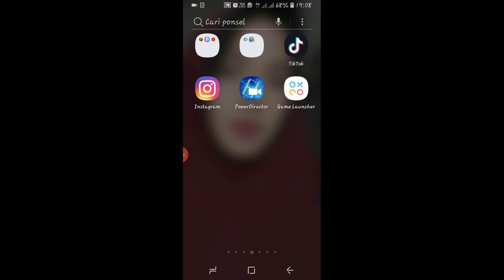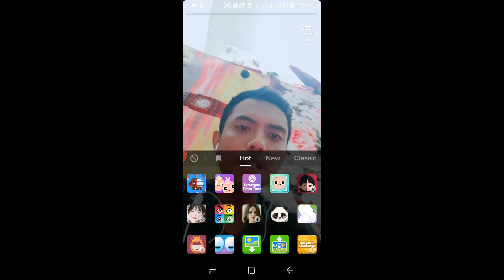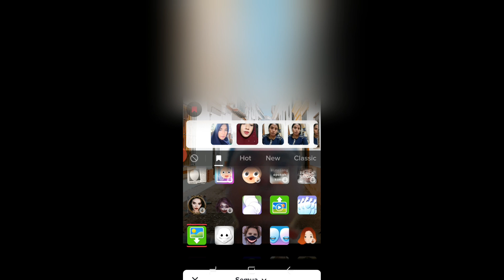Cara menggabungkan video dan foto di tik tok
Halo men temen .. video kali ini saya membagikan cara membuat video yang keren dan unik
Tutorial menggabungkan foto dan video di tik tok, cara menyatukan video dengan gambar di tik tok , cara membuat tik tok plastik
Efek my background
Efek plastik bag